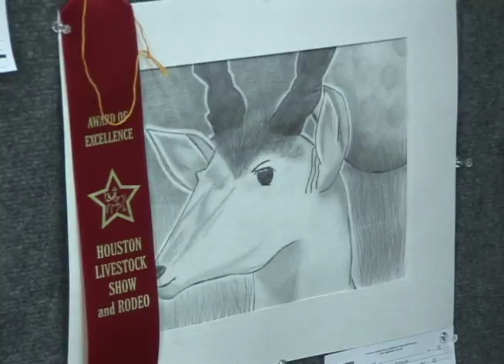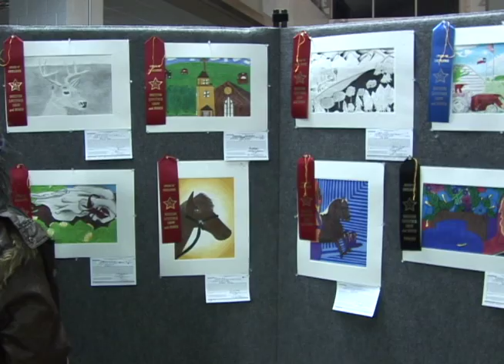Spartan Spotlight - Rodeo Art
Spartan Spotlight, broadcast on Stafford METV on February 10, 2012.  SMSD Art Coordinator Sara Ghorbanian and her students show their creative talent in submissions to the Houston Livestock Show and Rodeo Art Competition.  Produced by Chris Barcus at the HCC Stafford TV Studio.